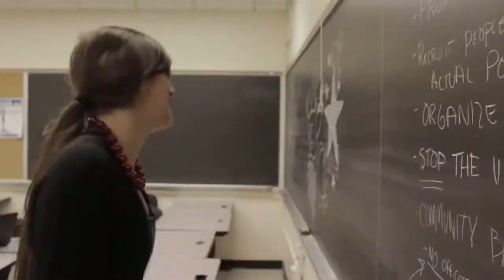CCBC Film Society Compilation 2014-2015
Check out every video we made this past school year! Thanks to our team of great actors, actresses, editors, directors, and camera/sound operators!